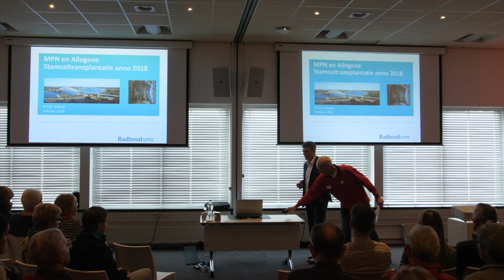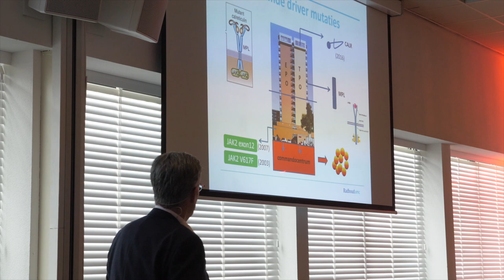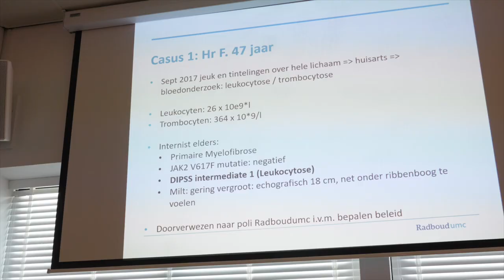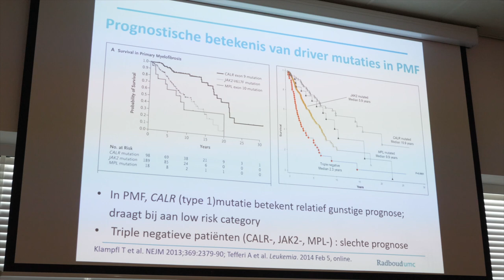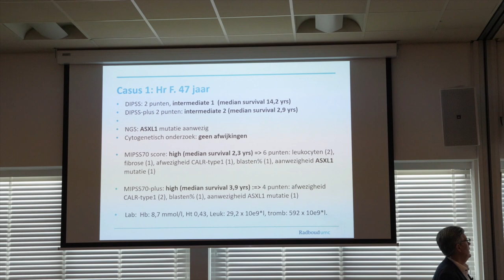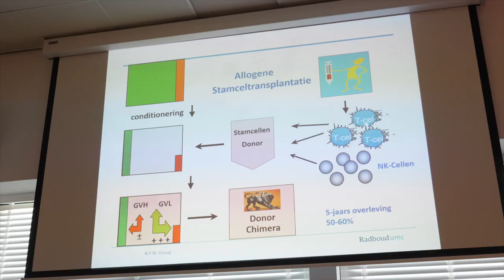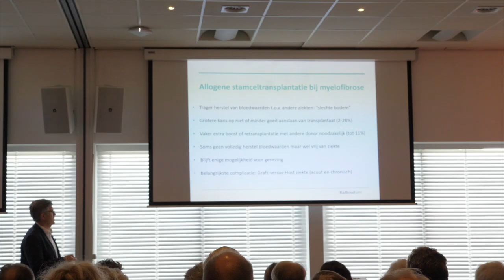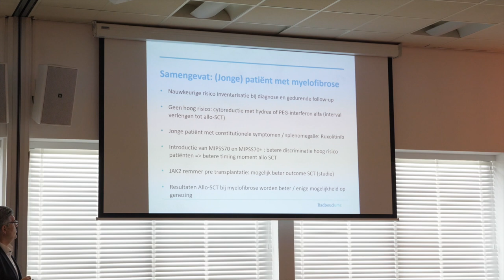MPN2018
MPN Contactdag 2018 Lezing dr. Michel Schaap